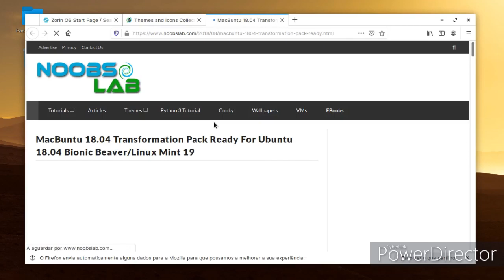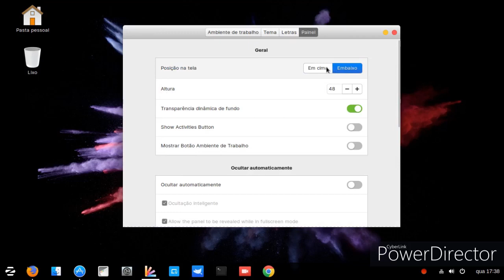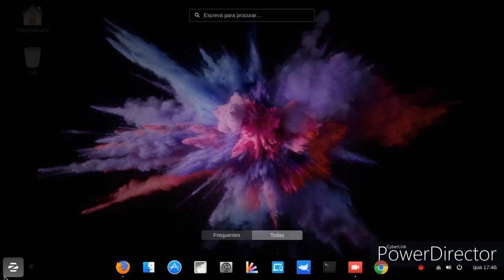Personaliza o teu zorin 15 estilo mac